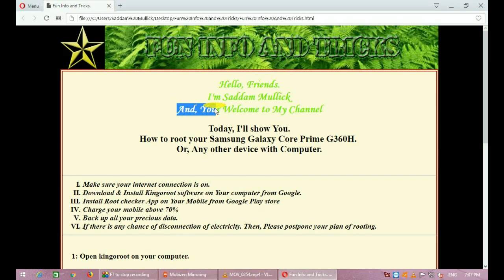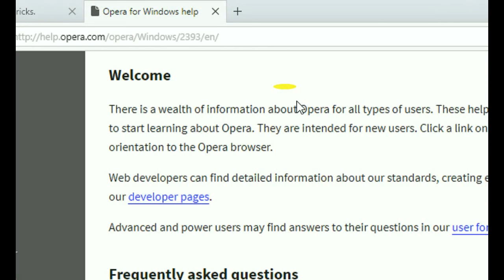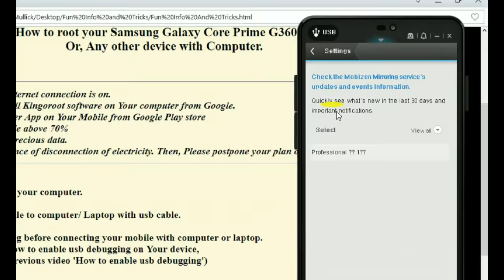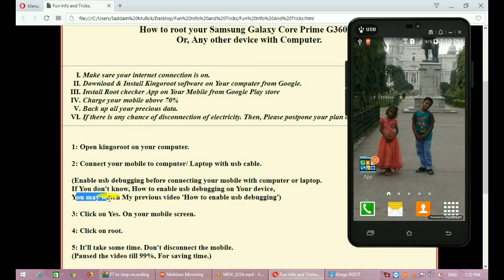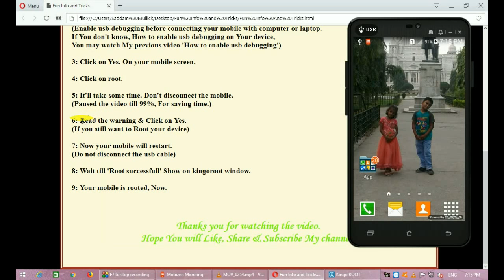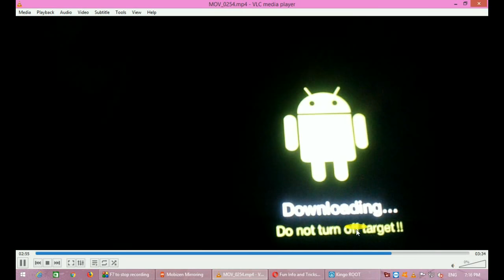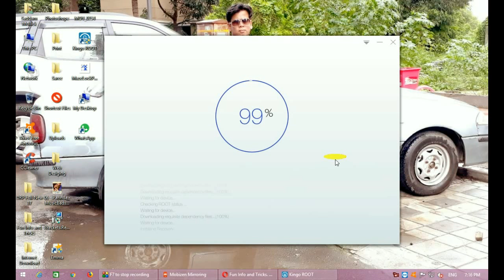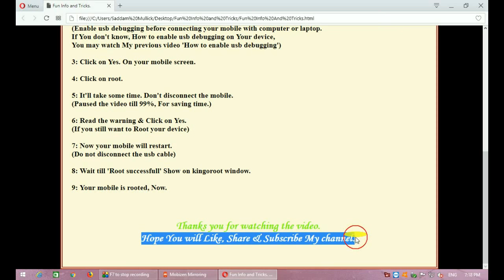How to Root Samsung Galaxy Core Prime G360H. | OR | Any other mobile.